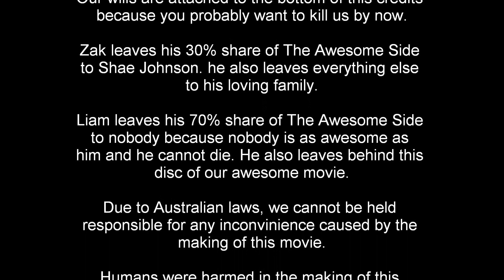Microsoft Me: An Awesome Side Production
Last year we were given the delightful tasking of producing and starring in a movie. We decided to make a movie about a boy who gets trapped into a computer after a long day at school. Due to financial & time constraints, we've had to slightly alter the movie. Anyway Enjoy! :D